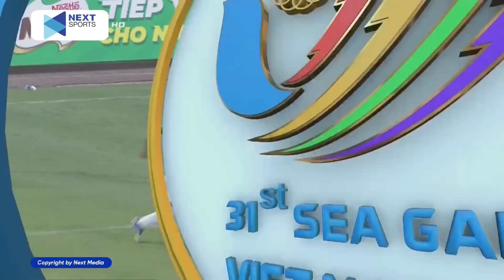🔴U22 VIỆT NAM - U22 INDONESIA | BÓNG ĐÁ NAM SEA GAMES | BẢNG B